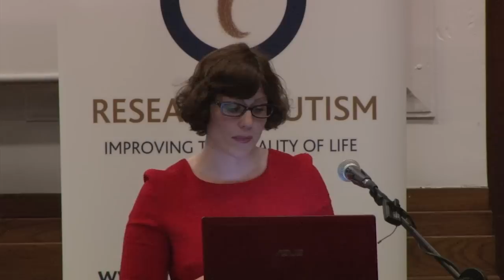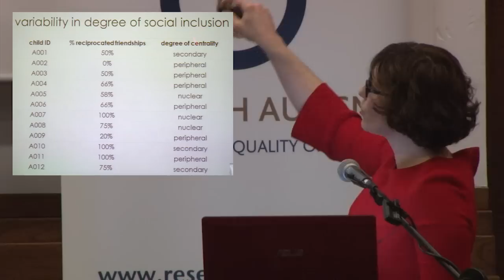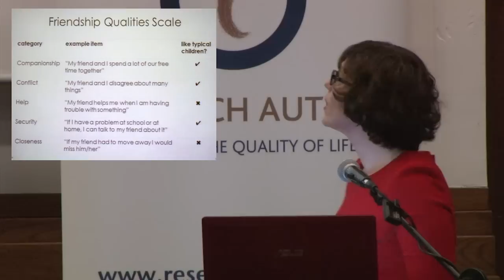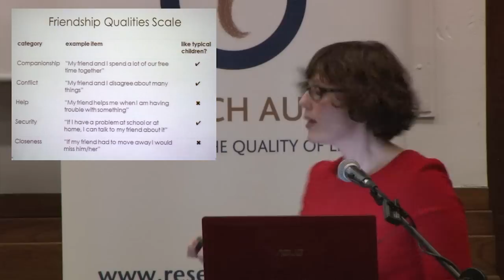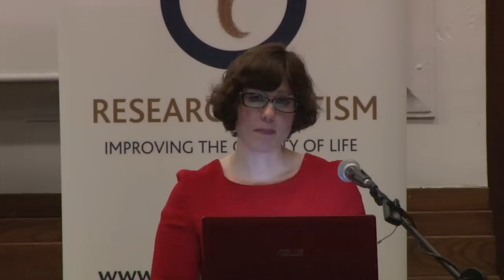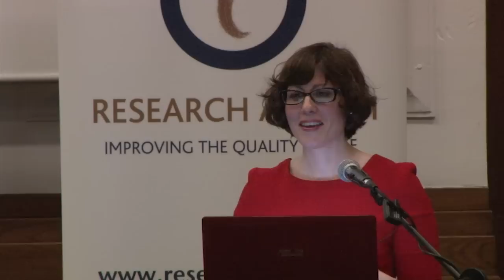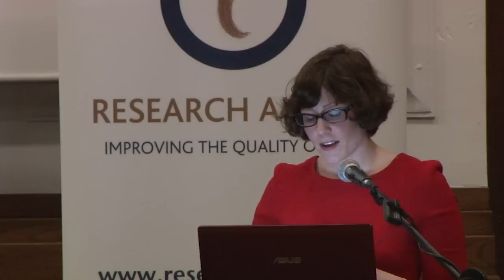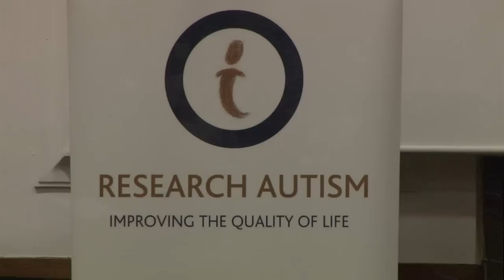liz pellicano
Dr Liz Pellicano of London's Institute of Education's presents at Research Autism's Disorder or Difference conference in November 2012 on: LESSONS FROM RESEARCH - Bullying of children and young people with ASD - what do we know and how can we help?